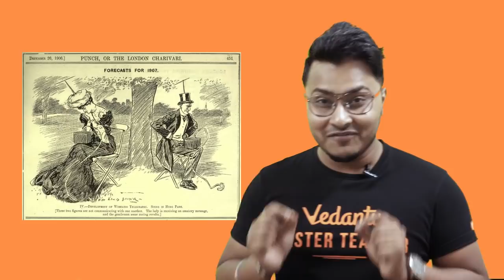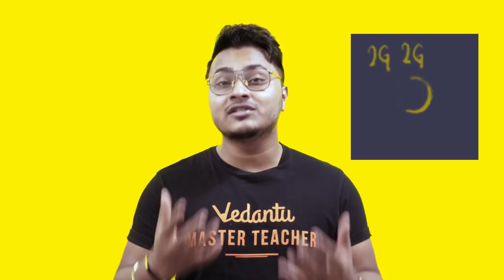Evolution of Mobile Phones or Cell Phones | Time Capsule Episode - 01 | Spectrum By Vedantu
Evolution of Mobile Phones from 1973 to 2021 | Time Capsule Episode - 01 | Spectrum By Vedantu | Mobile Computing | The Evolution of Cell Phone | Cellular Mobile Communications. In today's session, Abhishek sir will discuss the Evolution of  Wireless Telecommunications or Mobile Phones or Cell Phone. In this video, you will see how mobile phones have evolved over the years. The first cell phone was created in 1973. Since then, pretty much everything about it has drastically changed. We have seen the last 40 years of mobile phone evolution. Abhishek sir will explain each major technological progression on mobile phones or cell phones. Understand the process of evolution of the old brick-like mobile phones to the most modern iPhones. In this video, we will see how mobile phones have evolved over the years.

🤙📲💬 Click here to send your query to your favorite Master Teacher via Whatsapp

Follow us on Top Social Media Websites